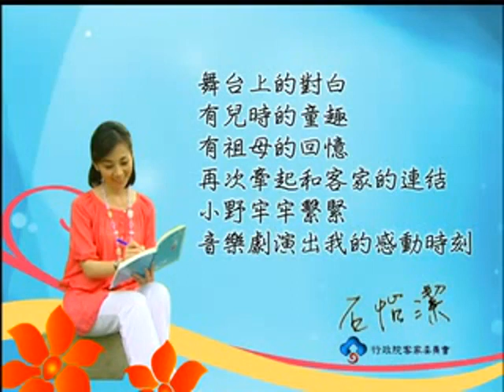感動石客 11月17日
由「紙風車劇團」和客籍知名作家小野(本名李遠) 一同協力合作，創造的客家兒童音樂劇「嘿！阿弟牯」，在不斷推陳​出新的客家文化中注入活水！「嘿！阿弟牯」的「牯」在客家話中的​意思是指那些頑皮、活潑的小男孩，加入「嘿」這個字就增加了一些​節奏感和音樂性！因此在本劇情中增加一些鮮活的人物和可愛的動物​，創造出小朋友喜愛的角色，以新的表現手法和和新的觀念重新詮釋​客家家精神和固有文化，建立一個兒童音樂劇的里程碑！